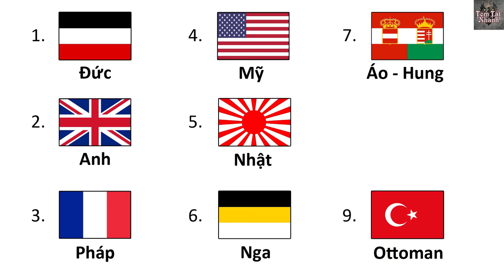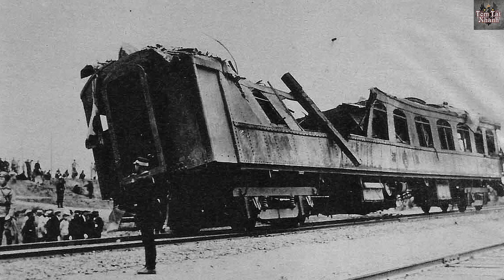Tóm Tắt Nhanh Hỗn Chiến Quân Phiệt - Warlord Era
Thời kỳ quân phiệt (tiếng Trung: 軍閥時代; bính âm: Jūnfá shídài, Quân phiệt thời đại) là giai đoạn trong lịch sử Trung Hoa Dân Quốc từ năm 1916 đến 1928 khi mà quân phiệt Trung Quốc chia nhau cai trị tại các khu vực Tứ Xuyên, Sơn Tây, Thanh Hải, Ninh Hạ, Quảng Đông, Quảng Tây, Vân Nam, Cam Túc và Tân Cương.
Nhạc:
Heart of Iron 4 - Battle of Wuhan
Battlefield 1
Heart of Iron 4 - The Great Patriotic War
Phim:
Shaolin (2011)